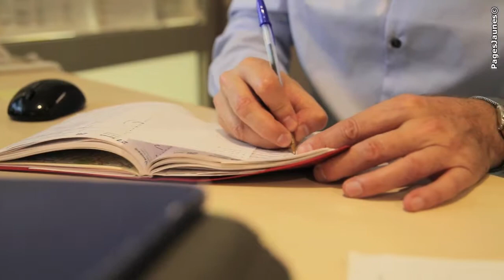Résidence de retraite Arc en Ciel à Saint-Laurent-du-Var (Alpes-Maritimes)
La résidence de retraite Arc en Ciel (EHPAD) à Saint-Laurent-du-Var (Alpes-Maritimes) offre à ses résidents calme et confort. Grâce à son orientation privilégiée, aux larges baies vitrées et aux spacieux balcons, les pensionnaires profitent de la lumière généreuse et du climat de la Côte d'Azur. La résidence Arc en Ciel accueille 45 personnes âgées de 60 ans et plus, autonomes ou dépendantes, pour des séjours temporaires ou de longue durée. Rendez-vous sur notre site internet pour de plus amples informations.